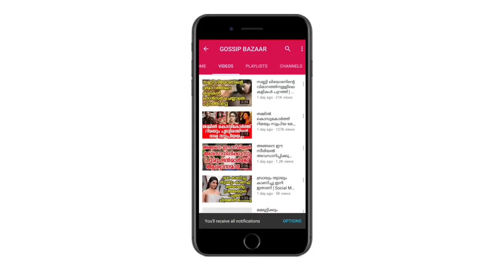സിനിമ പ്രചരണ പരിപാടിക്കെത്തിയ നടിക്ക് സെല്‍ഫിക്കിടെ സംഭവിച്ചത് | Bollywood Actress Harassed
Watch   സിനിമ  പ്രചരണ പരിപാടിക്കെത്തിയ നടിക്ക് സെല്‍ഫിക്കിടെ സംഭവിച്ചത്  Bollywood Actress  Harassed